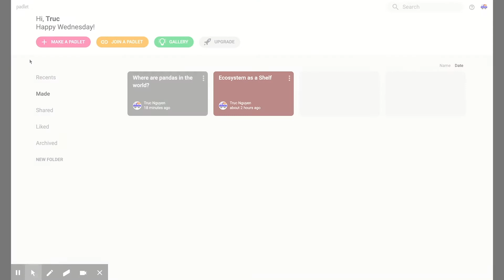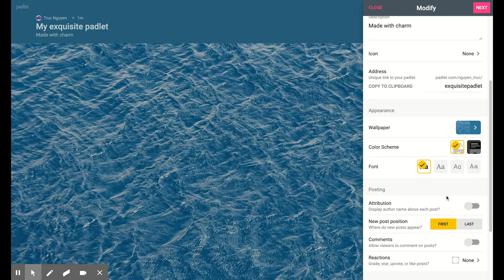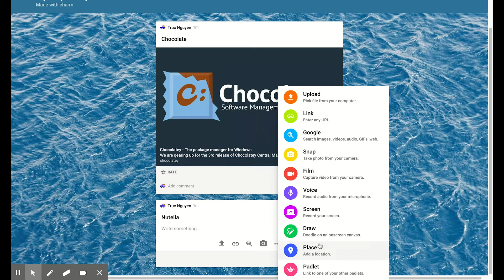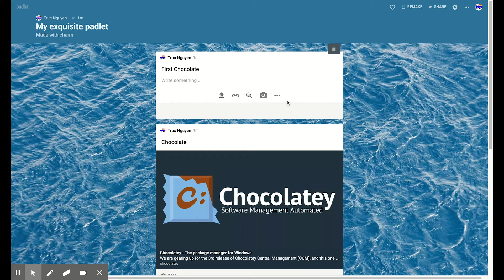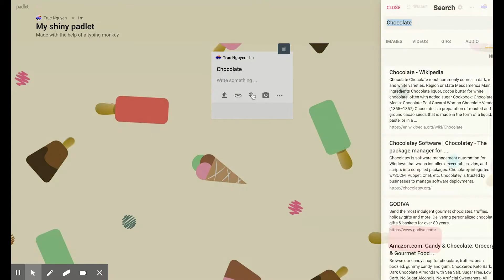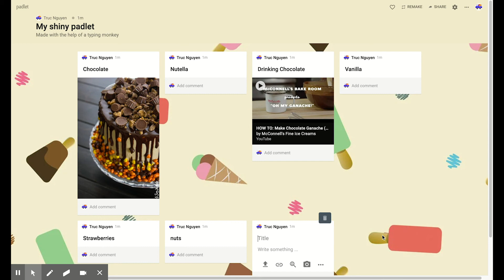How to Use Stream and Grid in Padlet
What’s the difference between Wall, Stream, and Grid in Padlet? This video will explore the differences and show you how to use Stream and Grid in Padlet.

Learn more about how to use Padlet, go to CRDG.hawaii.edu/learning-center